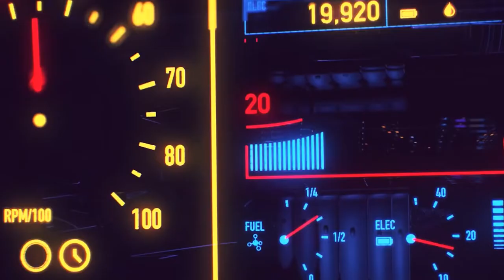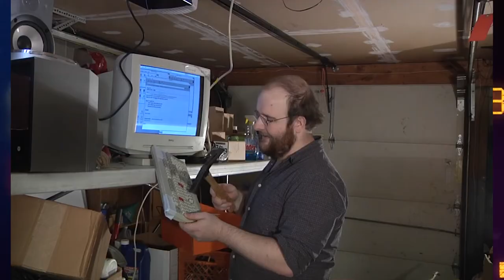Content Showcase: MoldyToaster Media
I don't know if I'll do stuff like this again. I'd like to do a higher edited version of it, but I also don't just want to make a video to soak up peoples time in a way that just comes off as YT sellout etc. Not really certain what I'm doing these days. I'm able to video edit pretty decently, so you can expect variety more than likely in the near future.

I don't have a twitter. I don't have a discord, a face book. I still enjoy video editing. I'm not on social media.